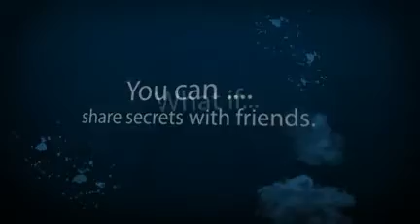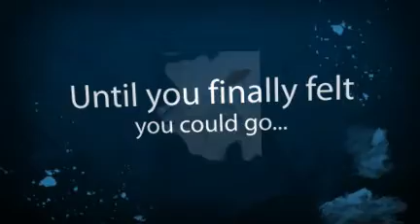Out of My Mind by Sharon M. Draper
Eleven-year-old Melody has a photographic memory. Her head is like a video camera that is always recording. Always. And there's no delete button. She's the smartest kid in her whole school—but NO ONE knows it.
Being stuck inside her head is making Melody go out of her mind—that is, until she discovers something that will allow her to speak for the first time ever. At last Melody has a voice . . . but not everyone around her is ready to hear it.